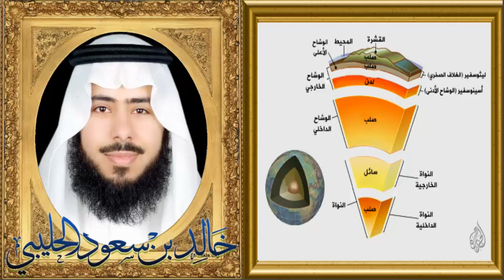طبقات الأرض الجزاء الثاني = خالد بن سعود بن خالد الحليبي